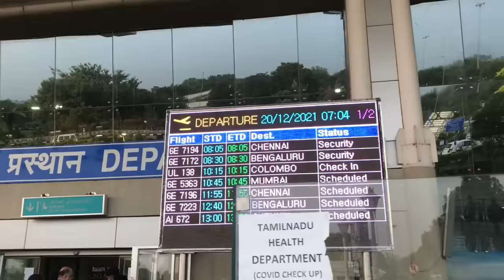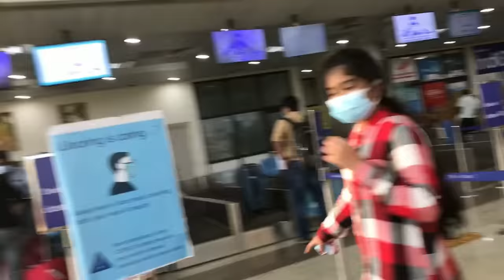Ammukutti Cried😭 || BIG SURPRISE for Ammu😍 || Long Time Dream Came True🥰 || Ammu Times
In this video, we all surprised our cute little sister Ammukutti by making her long time dream come true -- It was her FIRST FLIGHT experience..!! She Cried unexpectedly..!! Watch the full video..!!